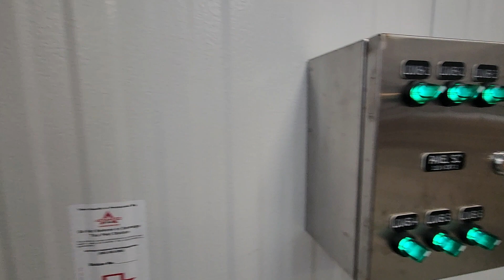March 31, 2023